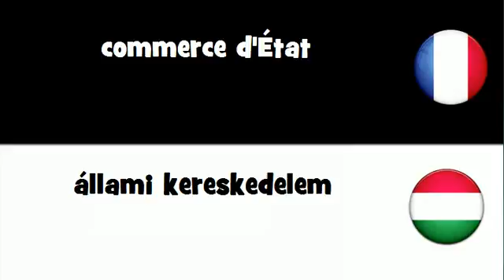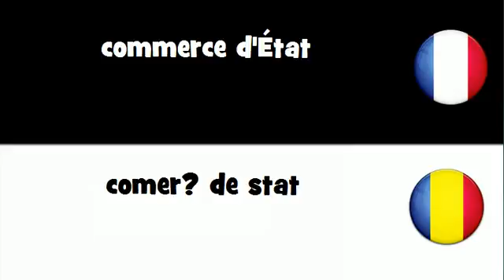VOCABULAIRE EN 20 LANGUES = commerce d'État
frenchwithvincent VOCABULAIRE EN 20 LANGUES = commerce d'État